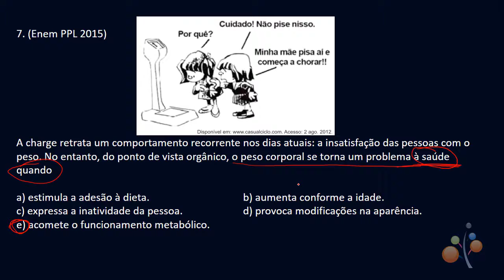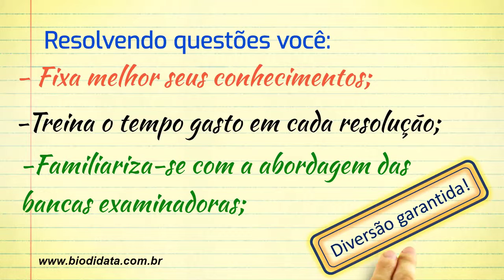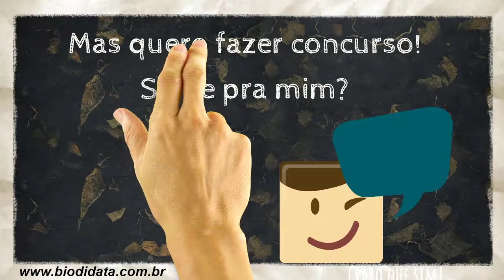Educação sexual e programa de saúde - resolução de questão5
A charge retrata um comportamento recorrente nos dias atuais: a insatisfação das pessoas com o peso. No entanto, do ponto de vista orgânico, o peso corporal se torna um problema à saúde quando

a) estimula a adesão à dieta.    b) aumenta conforme a idade.
c) expressa a inatividade da pessoa.   d) provoca modificações na aparência.